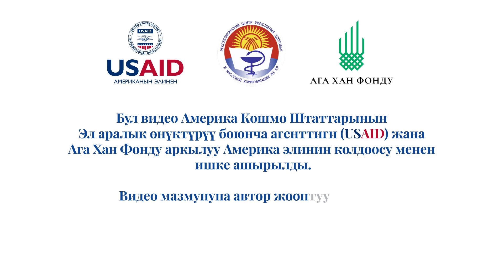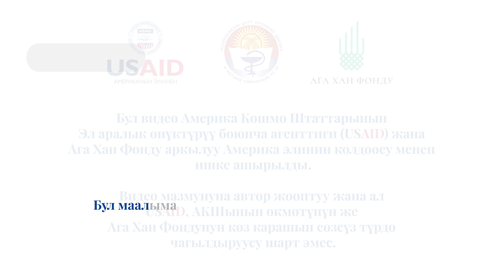7 класс, 5-тема. «Туура тамактануу жана физикалык активдүүлүк»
7-класстын окуучуларын аралаш форматта окутуу боюнча сабактар